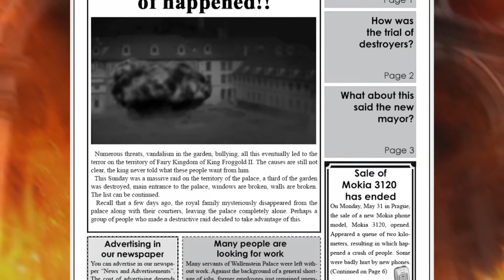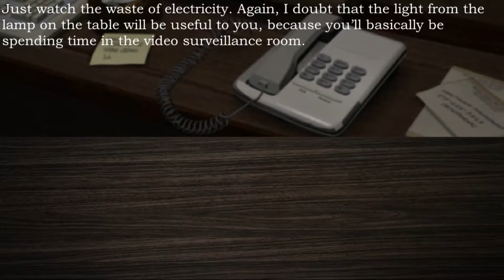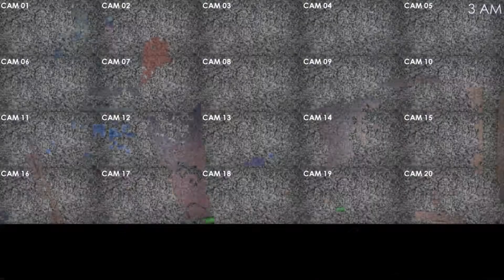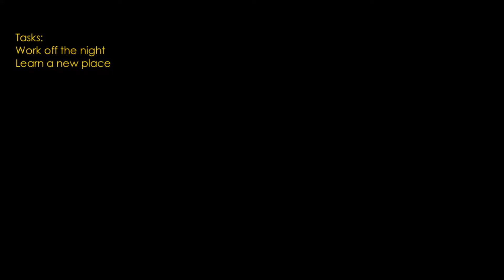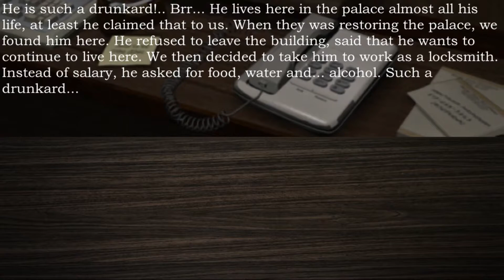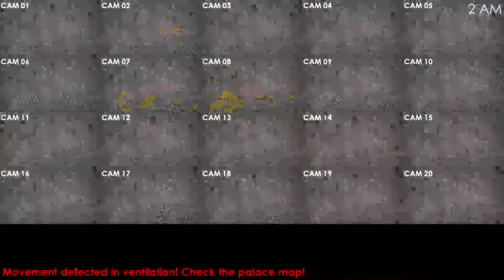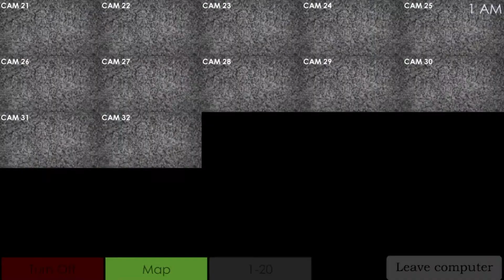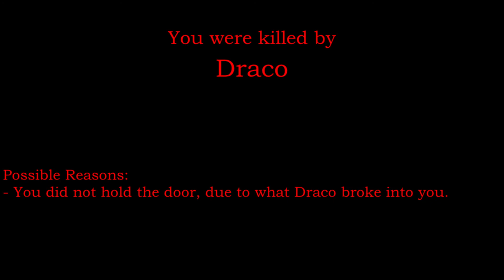Five Nights with Froggy 2:FAIRY TAIL BECAME A HORROR Part 1|HERE WE ARE AGAIN!